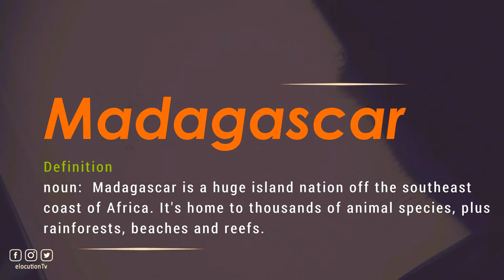How To Pronounce Madagascar | What Does It Mean?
How To Pronounce / How To Say Madagascar

Vocabulary Builder